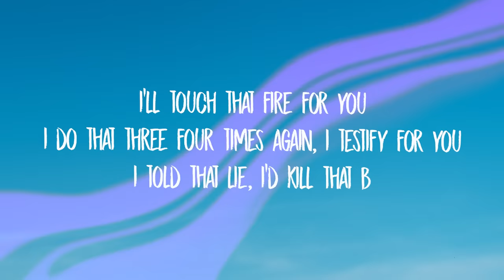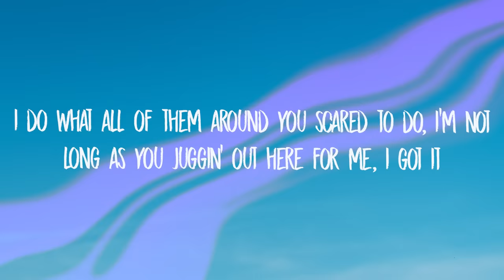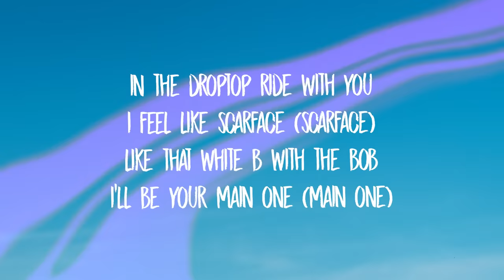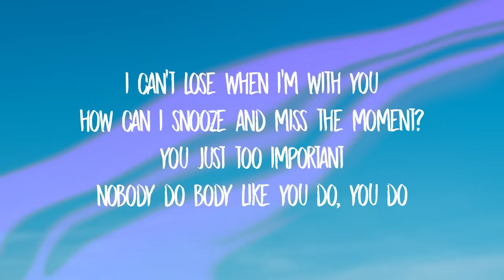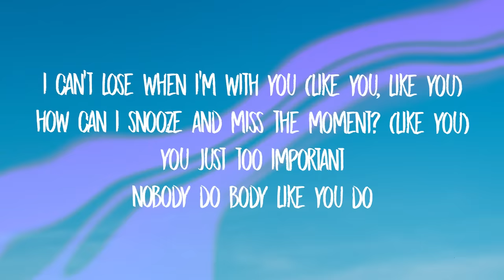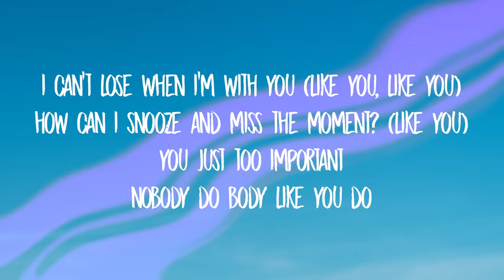SZA - Snooze (sped up) Lyrics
[intro]
ooh